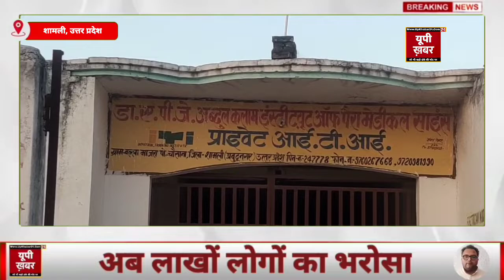शामली के चौसाना चौकी क्षेत्र के गांव बल्ला मजरा में स्थित ITI के वर्कशॉप से 5 मोटर चोरी